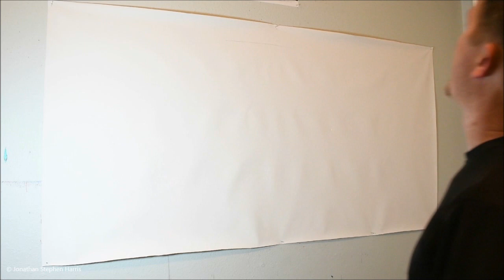3D Charcoal Pencil Drawing | Amazing Anamorphic Optical Illusion / Trick Art on Canvas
► My New Book!  How to Draw Fun Stuff!

Drawing a horse with charcoal pencils on canvas (39 inches high x 72 inches wide) This amazing anamorphic optical illusion makes for a fun 3D trick art project and looks great on a wall!

► ALL OF MY BOOKS ON AMAZON
► SVG Files